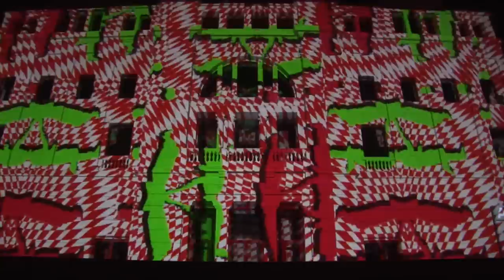Rock and Roll feat. Alessio Spini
Alessio Spini singin' "Rock and Roll" (Led Zeppelin cover). Excerpt from the Rock Revolution, the event of the "Noche Blanca" in Barcelona on july the 4th
feat.: Narayana, Alessandra Ferrari, Alessio Spini, Angelo Delvecchio
Written & Directed by Sergio Carrubba; Artistic Direction: Paola Ciucci; 3D & Animation Direction: Lucia Frigola & Cedric Peri; Musical Direction: ErzioErnipote; Sound designer, sfx, mix & remix: Amedeo Ugolini; Executive Musical Producer: Stefano Corrias; Video Footage Direction: Daniela Schiavone, Video Footage: Gemma Santi; Images, 3D & Animations by: Lucia Frigola, Yan Wang, Cedric Peri; Technical Direction: Gaël Picquet; ETC Technical Crew: Eric Dauvin, François Rocchetti, Leo Farre Vilalta, Michael ; Executive Production: Félix Donoso for ONCE UPON A TIME PRODUCCIONES
Sound & Light: Arcoiris

Production: Maximage Experience by Danny Rose directed by Sergio Carrubba

Thanks to: Ajuntamento de Barcelona